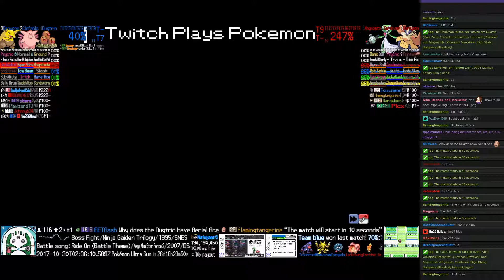Twitch Plays Pokémon Battle Revolution - Matches #95885 and #95886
#95885 [Blue: Dugtrio (Sand Veil), Clefable (Defensive), Drowzee (Physical)] vs [Red: Magnemite (Physical), Gardevoir (High Stats), Hariyama (Physical)]

6:46 : #95886 [Blue: Typhlosion (Special), Shedinja (Swords Dance), Swalot (Standard)] vs [Red: Happiny (Special), Zangoose (Physical), Porygon (Gravity)]